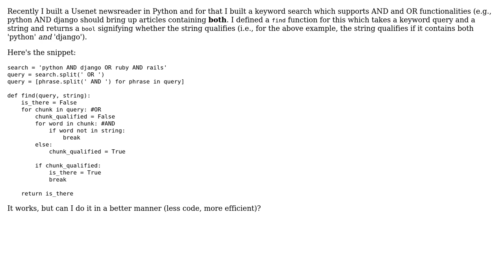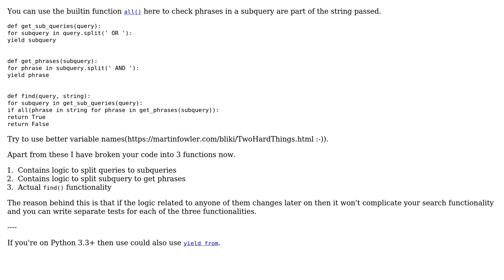Code Review: Parsing a Conditional statement with Python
With thanks & praise to God, and with thanks to the many people who have made this project possible! | Content (except music & images) licensed under CC BY-SA | Music | Images & others | With thanks to user Sam Chats user Ashwini Chaudhary and the Stack Exchange Network Trademarks are property of their respective owners. You are responsible for your own actions.